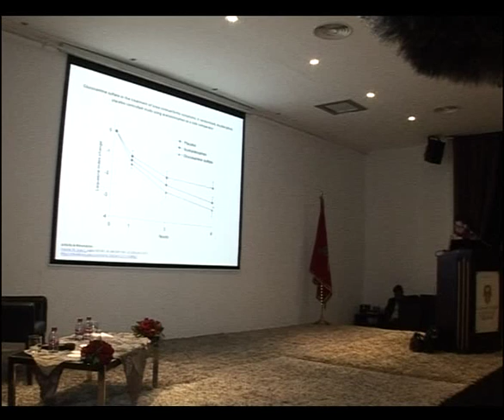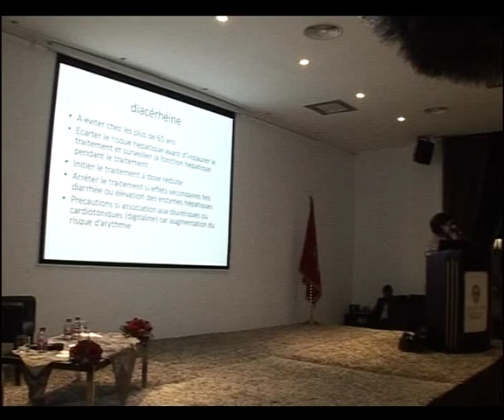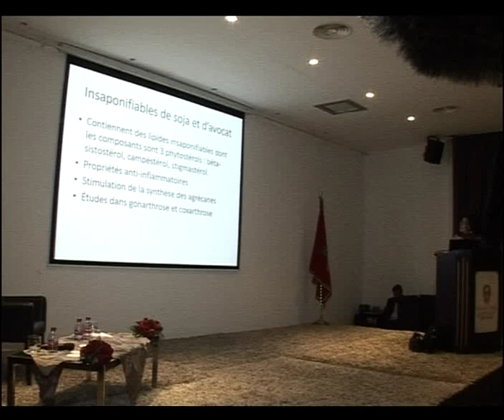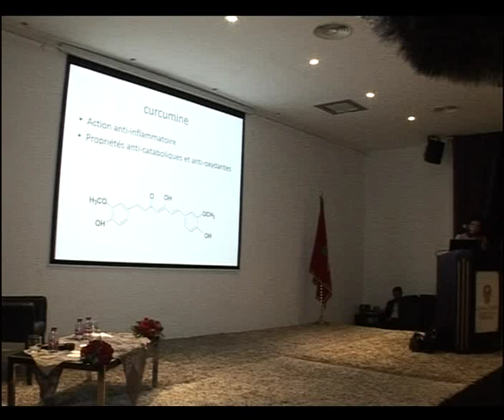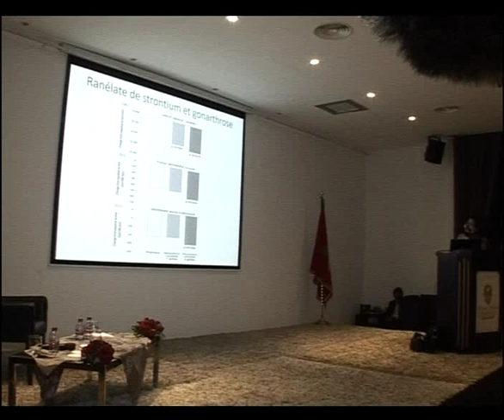VTS 01 1 - DVD 07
Association des Médecins Généralistes de Casablanca Centre